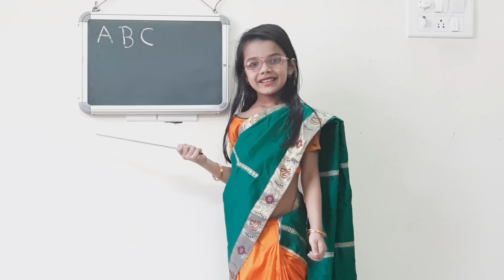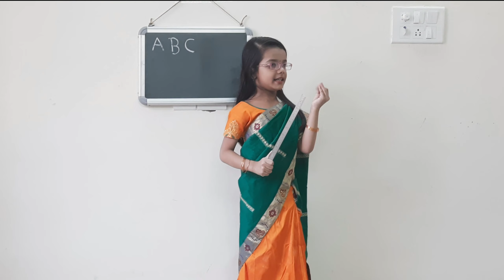Funny Teacher and Student Mono Acting by Mihika | Hindi | Funny Skit | Students Mono Acting Script